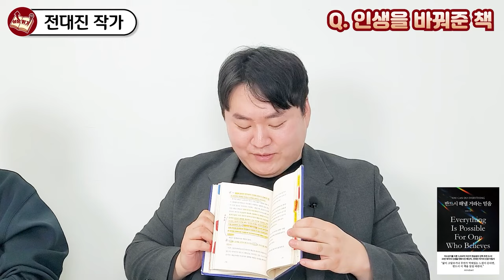흙수저 알바생을 월 1천 이상 버는 사업가로 만든 책 1권 I 전대진 3부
📚 전대진, 반드시 해낼 거라는 믿음